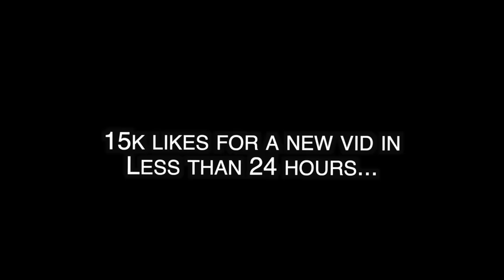I SET JENN CARTER ON A BLIND DATE WITH A DYKE AND THIS HAPPENED...*BAD IDEA*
I TOOK TATA & MURDA B TO SUGARHILL FOR THE FIRST TIME AND THIS HAPPENED... *I CALLED DD OSAMA*
Sugarhill Drill Rappers Went To RPT For The First Time
I Set Ndot Up With Dd Osama And Ddot Lacking And He Pulled Out His Chop...*Plot Twist*
Sha Ek And DD Osama Jumped Murder B For Dissing And This Happend *Lacking With Her Opps*
Paying Sugarhill Drill Rappers In The Hood to Eat World's Hottest Chip!
41 BOP - Kyle Richh x TaTa x Jenn Carter x Dee Billz x Jay Gelato x Miah Kenzo(Official Music Video) Ji dion kai cenat